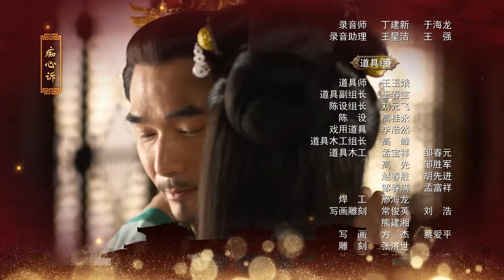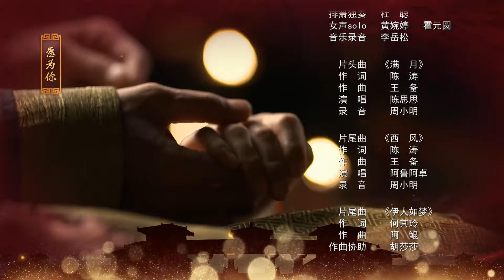The Legend of Mi Yue 21 ,芈月传 第21集 미월전(21)